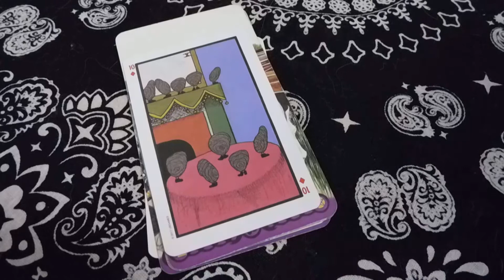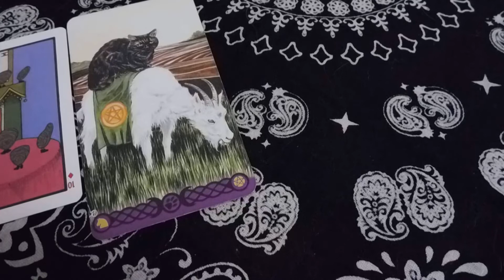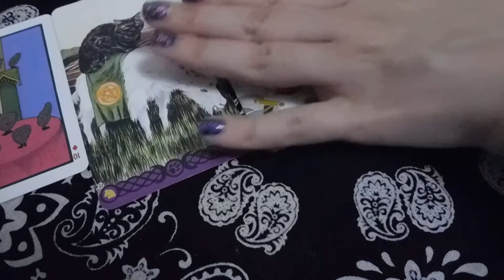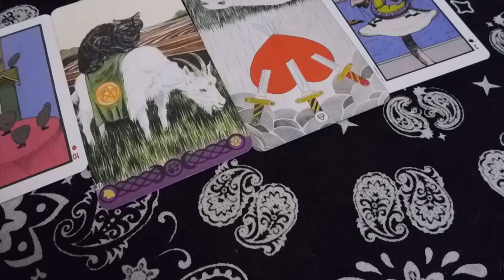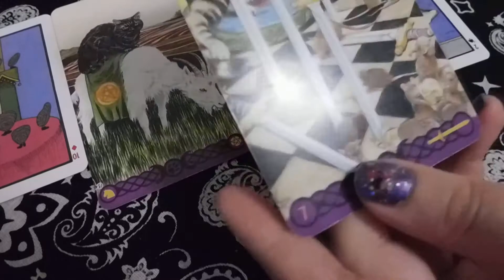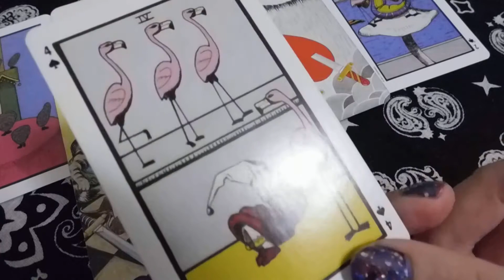Cancer 🌌🎤Week Ahead Tarot Reading *17 Song Playlist To Vibe Out To Included*🌌🎤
*If you like this leave alike, if you like what I'm doing on here subscribe, and if you have any questions, concerns, or ideas for my next video leave it in the comment section below. Thank you chiefs!! you'll are awesome.

🌌🎤1- You, Now: This Is Now See Yourself Today.
🌌🎤2- Week Theme: This Is A Theme For You This Week.
🌌🎤3- Challenge: This Is A Challenge You will Face This Week.
🌌🎤4- Remember: This Is Something You Have Already Learned That Will Be Useful For You To Remember This Week.
🌌🎤5- Lesson: This Is The Lesson You Are Learning Now.
🌌🎤6- Gift: This Is The Gift You Will Receive This Week.

🎶-Green Day- Basketcase
🎵-Eminem- Square Dance
🎶-Enya- Only Time
🎵-Kenny Rogers- Lady
🎶-Madonna- Into The Groove
🎵-Billy Joel- She's Always a Women
🎶-Queens Of The Stone Age- No One Knows
🎵-Chris Brown- With You
🎶-Dropkick Murphys- Hang'em High
🎵-Imaginary Friend- In My Sight
🎶-Paramore- That's What You Get
🎵-The Beatles- The Long & Winding Road
🎶-Coldplay- Hymn For The Weekend
🎵-Savage Garden- Truly, Madly, Deeply
🎶-Coldplay- Amsterdam
🎵-Red Hot Chili Peppers- Parallel Universe
🎶-Chrisette Michele- What You Do